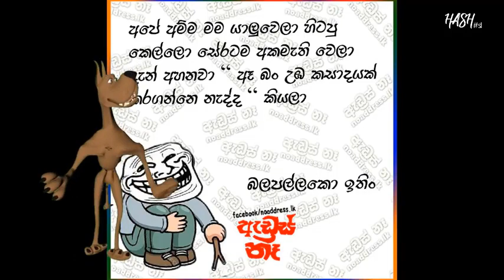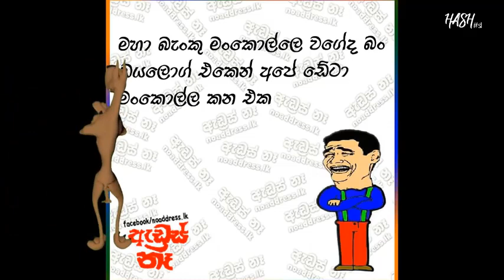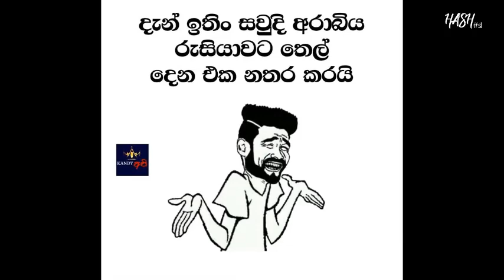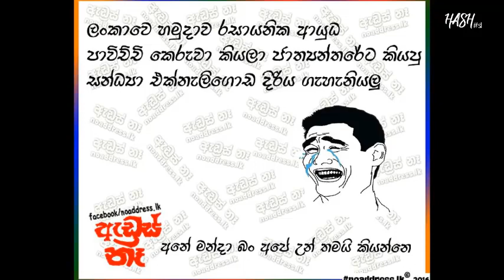Sinhala Wala Katha Srilanka Hot Athal Joke Facebook Pages Fun Post - Sinhala Live Show Wala Katha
Sinhala Athal Joke Facebook Pages Fun Post - Sinhala Live Show
 News Video ,Sinhala Romantic Songs

Lassana Sindu - Sinhala Sri Lanka MP3 Best Player Sinhala MP3 Songs
Aluth Sinhala Sindu-Srilankan Best Mp3 Sinhala Videos|Download Sinhala Videos|Sinhala Songs
Sindu Potha -Sinhala Sri Lanka Songs Lyrics book Aluthma Aluth Aluth Adara Sindu Download
Patta Sindu
Relaxing EDM Music Sinhala EDM New Songs Collection 2018
Edm Sinhala Mp3 Songs And Dj Remixes Sinhala Hindi Electro Dubstep
 ELECTRO HOUSE MIX - Mix - Shaa FM Remix Downloads Best Party Dance EDM Nontop
Sinhala Christian Worship Dubstep EDM Song Edmlanka : Sinhala EDM Songs, EDM Live Shows,
 Nonstop, Dj Free Techno music, free mp3 Techno downloads New Techno Music,
sinhala lanka,
sinhala remix,
sinhala songs,
sinhala full movies,
sinhala films,
sinhala jokes,
sinhala rap,
sinhala new songs,
sinhala movie,